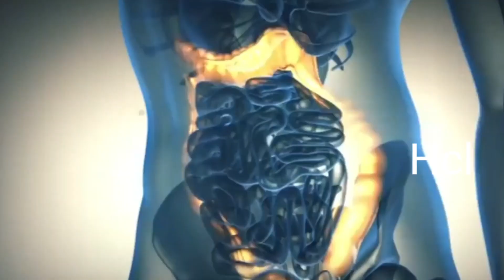इस 4 आसान नियम को मानने वाले कभी बीमार नही पड़ते | 4 Easy Tips For Healthy Life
इस 4 आसान नियम को मानने वाले कभी बीमार नही पड़ते | 4 Rule For your better Health..
searches -
4 rule for life
Pani kais piye
Khana khate time pani pina chahiye ya nahi
drinking water
Refregrater water dont drink
healthy habits
how to be healthy and fit
Bimari se kaise bache
bimari se kaise bache sadhguru
Sharir fit kaise rakhe
health tips
healthy lifestyle
healthy habits that changed my life
healthy routine
10 healthy habits
healthy habits that will change your life
healthy hacks